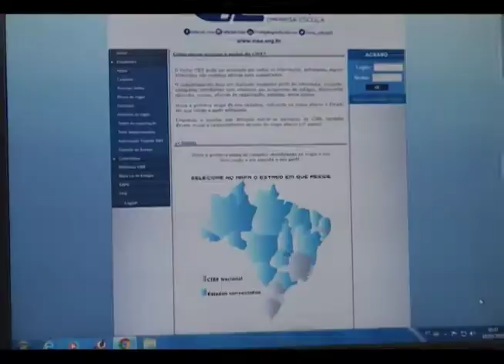'Jovem Aprendiz' no mercado de trabalho